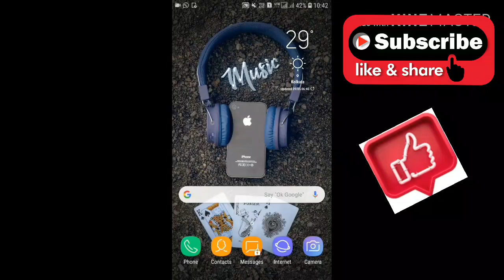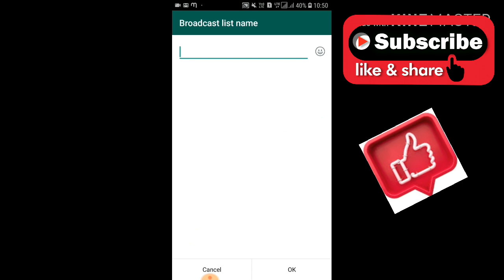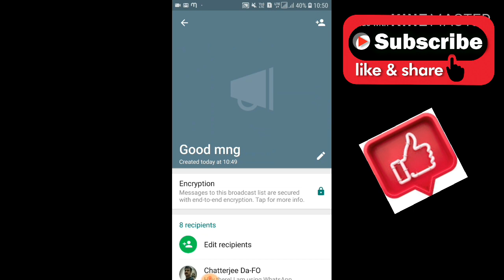How To Send Messages To Multiple Contacts On Whatsapp | How To Send Whatsapp Messages More Than 5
Welcome to All In One,

       In this video i have discussed how you can send your text/videos/pictures/documents to multiple contacts.